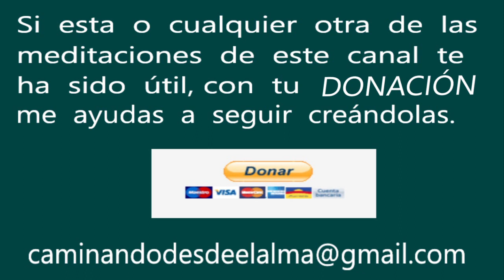Meditación. Mantener o recuperar la salud.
Muchos de nuestros problemas físicos (enfermedades e incluso lo que aparentemente parecen accidentes ) provienen de bloqueos emocionales y se manifiestan antes en nuestro sistema energético que en el cuerpo físico.

En esta meditación sanamos esos bloqueos para ayudarte a mantener la salud o recuperarla.

Muchas gracias por compartir tu camino en la Luz.

Para colaborar con el canal o a través de Bizum 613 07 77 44